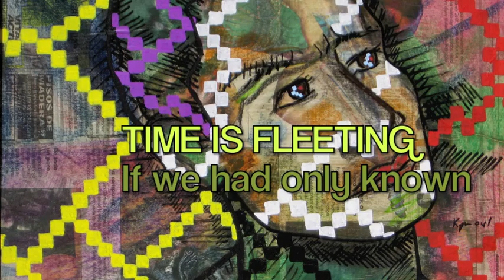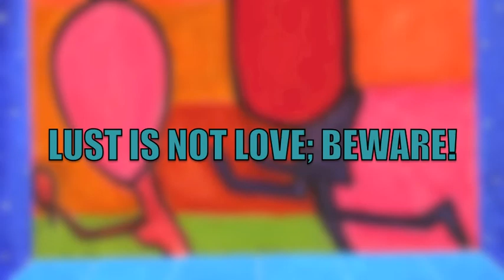Kelvyn is coming!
Music and my paintings are the things that keep me going!  As you get older remorse becomes an adversary I need conquer!  Telling myself stories helps me as I enter the corridors of oblivion!